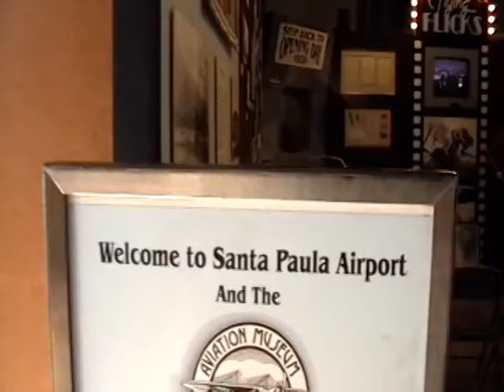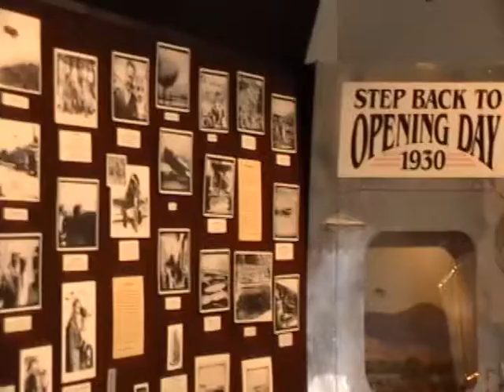Santa Paula Airport "Open House 2010" ...Part 2